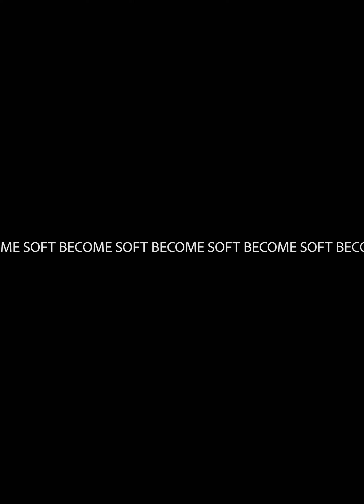BECOME SOFT 1 MIN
Dada poetry: inspired by Jenny Holzer (obviously lol)